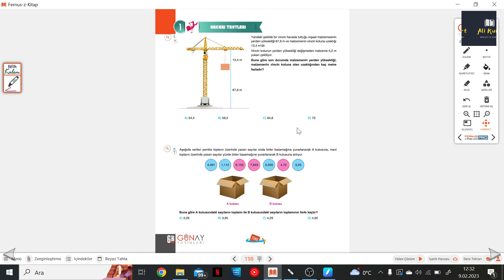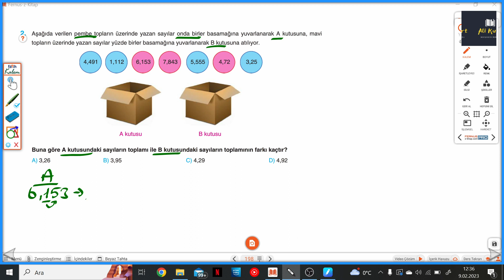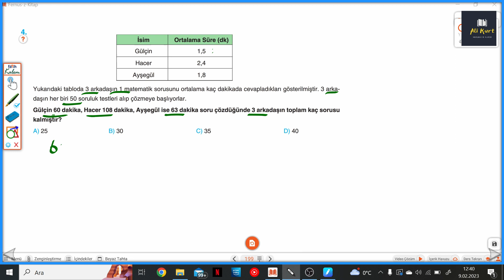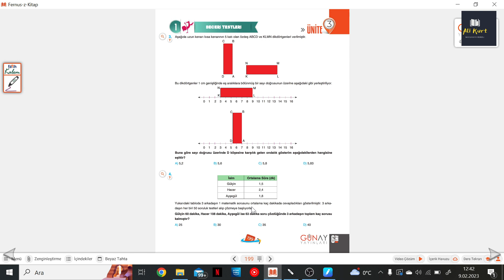6.SINIF BUMERANG S.198-199 BECERİ TESTLERİ 1